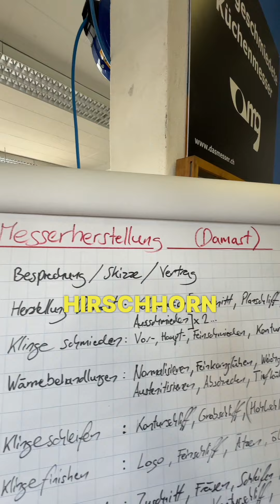Top Chef Noah Bachofen gets his custom Knife!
Welch eine Freude und Ehre, dass Noah Bachofen (3 Jahre Sous Chef, Rest. Magdalena SZ, ein top Koch!) nun ebenfalls zu meiner Kundschaft gehört.

Stumpfe Messer zuhause?...
...Lassen Sie sich bei einem Kaffee oder feinen Pu-Erh Tee in meiner Werkstatt inspirieren!